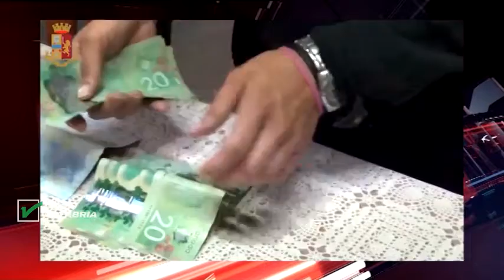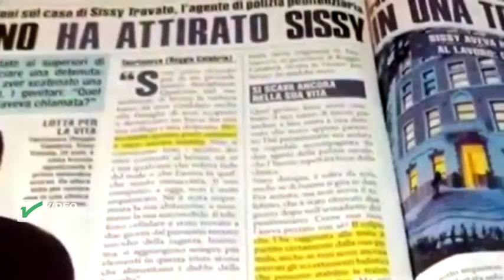InfoStudio il telegiornale della Calabria notizie e approfondimenti - 13 Agosto 2019 ore 13.30